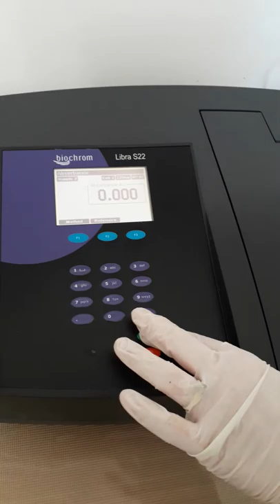P9-4 SPE extraction part 3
Name of the course: Sensory analysis of food
Professor: Ariola Morina (Agricultural University of Tirana)